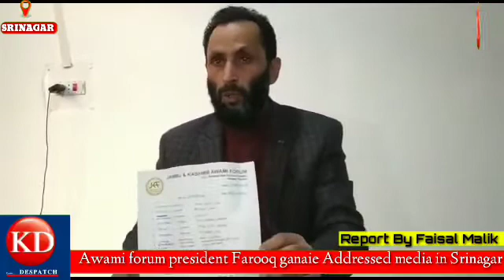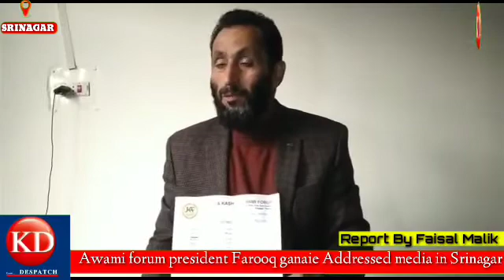Awami forum president Farooq ganaie Addressed media in Srinagar